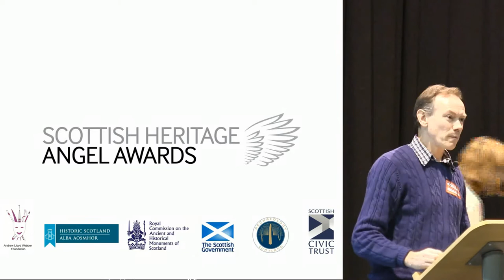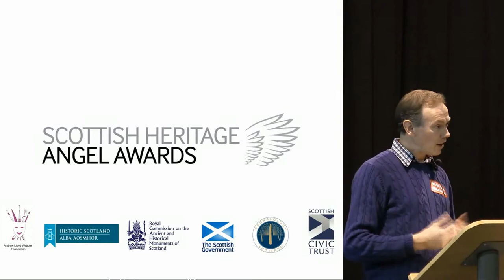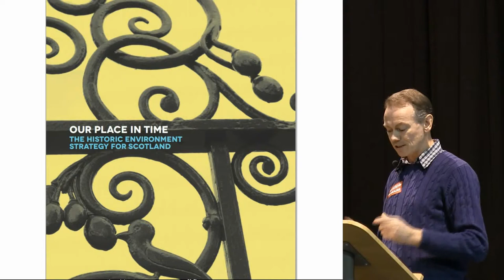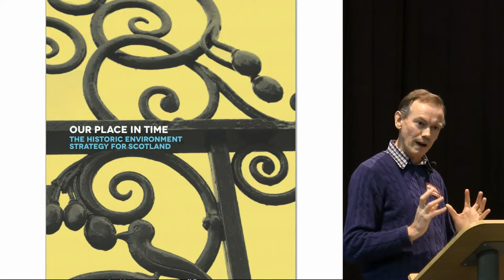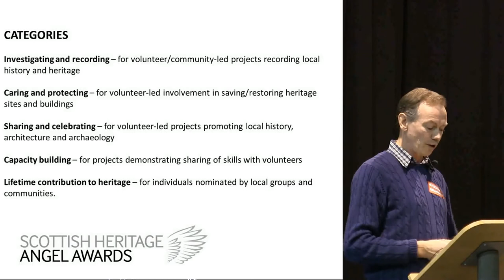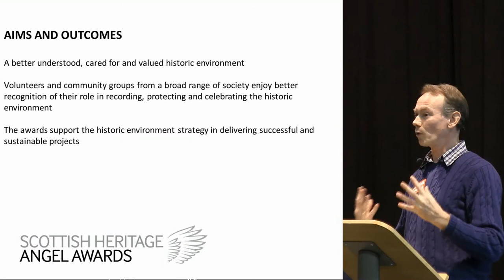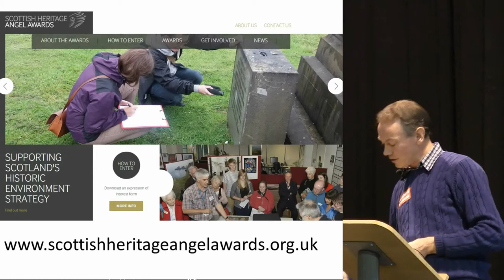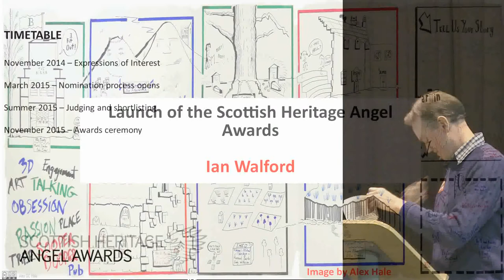Launch of the Scottish Heritage Angel Awards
Ian Walford, joint CEO of RCAHMS & Historic Scotland, opens the 2014 Scotland's Community Heritage Conference